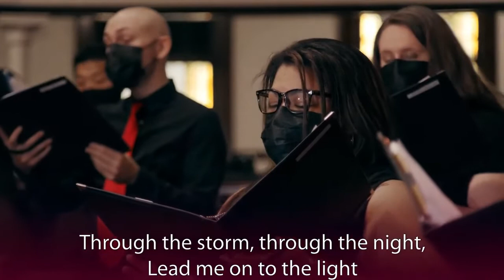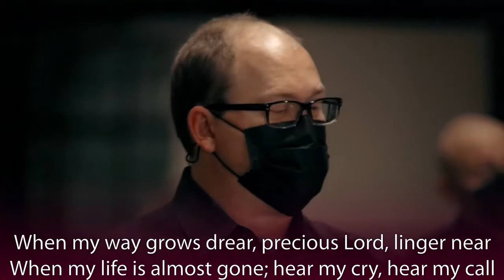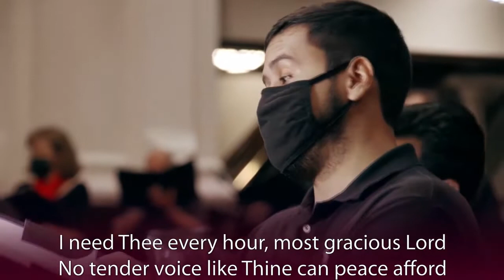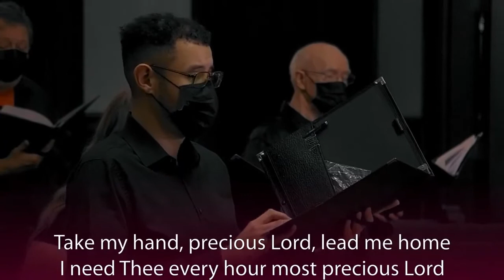Precious Lord with I Need Thee Every Hour -arr. Mark Hayes